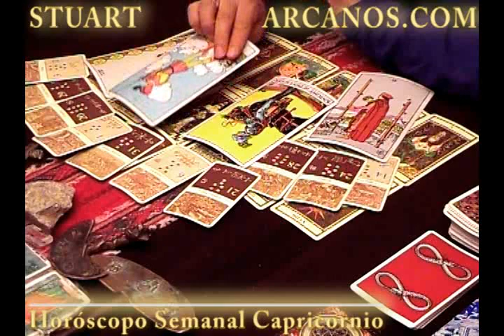Horoscopo Capricornio del 10 al 16 de febrero 2013 - Lectura del Tarot